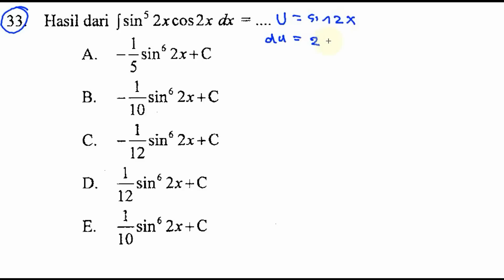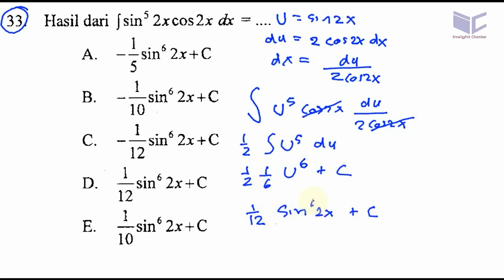un sma 2016 matematika pembahasan no 33 , tigonometri dengan permisalan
hasil dari integral trigonometri